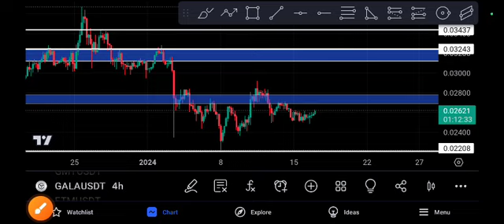Gala coin EXPLOSION! Gala price prediction